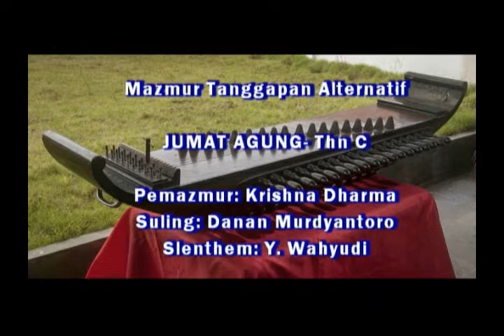Jumat Agung Thn C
Contoh Rekaman Mazmur Tanggapan Alternatif Jumat Agung Tahun C dari Buku Mazmur Tanggapan Alternatif PML 234-U Terbitan Pusat Musik Liturgi Yogyakarta